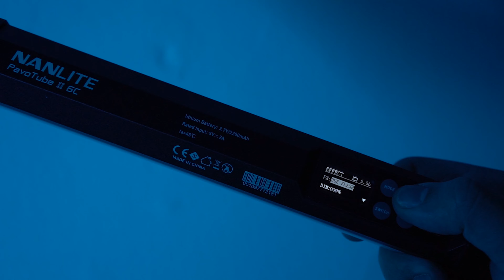จัดไฟให้เหมือน Urboytj ด้วยไฟ RGB Nanlite Pavotube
จัดไฟบ้านให้เหมือนเอ็มวี Urboytj
พวกเราลองทำเลียนแบบขำๆ อาจจะไม่เหมือน 100%
ใครมีวิธีอื่นๆที่น่าสนใจคอนเม้นมาบอกกันได้เลยนะครับ 😀

no sponsor ของที่เอามาก็คือเป็นของที่เราซื้อมาใช้กันเองอยู่แล้ว

♥ถ้าเพื่อนๆชอบหรือสนใจการทำวีดีโอหรือรูปภาพ ฝากกดไลค์กดติดตามเพื่อเป็นกำลังใจ
ผมจะนำเทคนิคดีๆแชร์กันอีกนะครับ